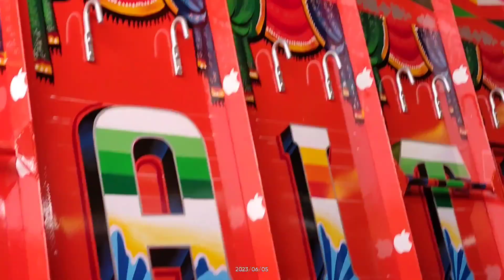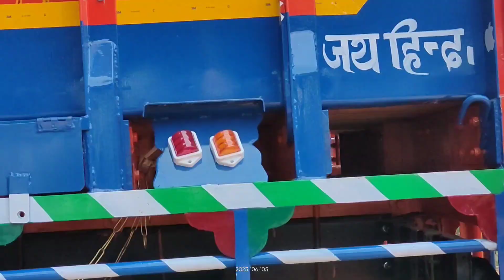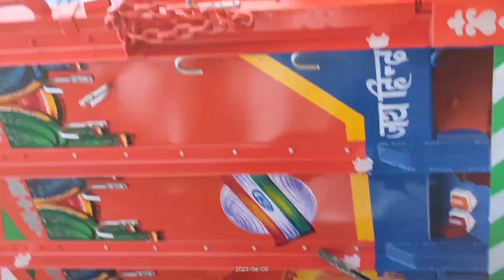truck art master -RAJU DA 9733907700, commercial Artist, at-C.K.Road, Paschim Medinipur, West Bengal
BENGAL TRUCK ART🙏🏻🙏🏻🙏🏻🙏🏻🙏🏻♥️🇮🇳♥️🇮🇳♥️🇮🇳♥️🇮🇳♥️🇮🇳♥️🇮🇳